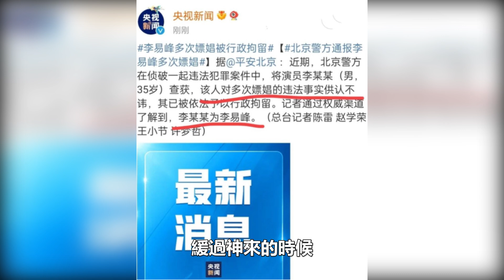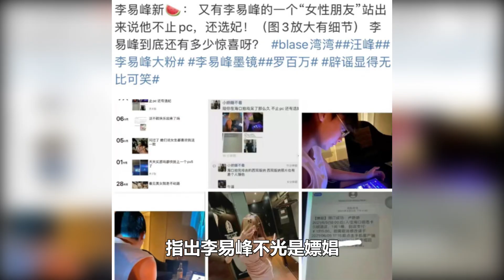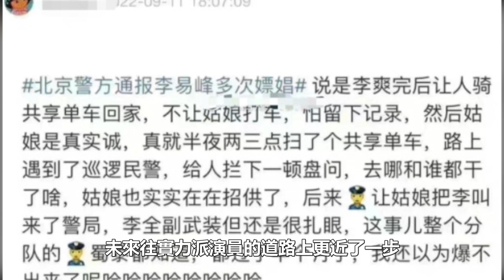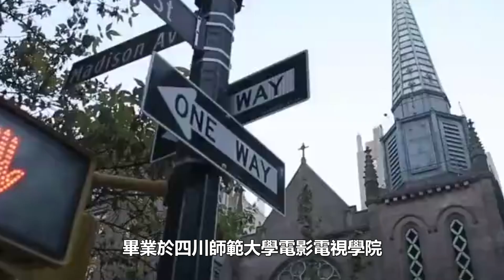李易峰選妃畫面太驚人：30分鐘嫖娼不雅視頻曝光，還選妃，拉女進房辦事，場面不堪入目，兩人床戲太虐了！李易峰